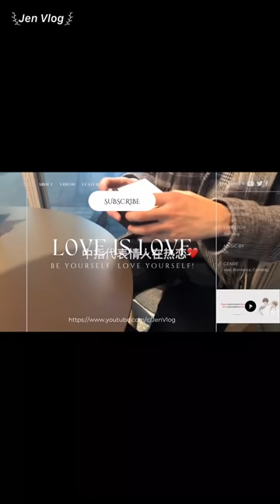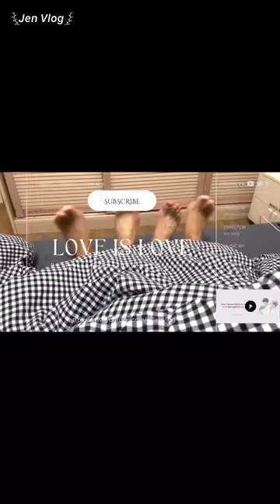[Engsub/BL] Chen Lv told that when he was 16 years old, his ex cheated on money | Chen Lv & Liu Cong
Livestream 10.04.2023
Date of birth/ Sinh ngày: 11/08/1997 - Leo/ Sư Tử
Hometown/Quê quán: Nanchang, Jiangxi Province/ Nam Xương, Giang Tây
Height/ Chiều cao: 1m75
Date of birth/ Sinh ngày: 29/09/2001 - Libra/ Thiên Bình
Height/ Chiều cao: 1m88
Hometown/ Quê quán: Guangzhou, Guangdong Province/ Quảng Châu, Quảng Đông
Thumbnail - Weibo: @甜甜的大佬像呆桃

Jen Vlog